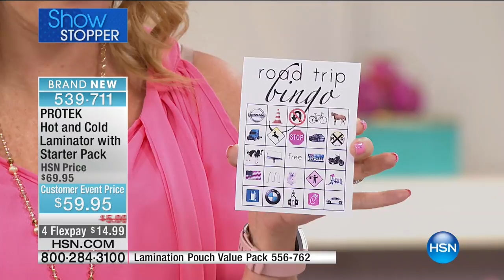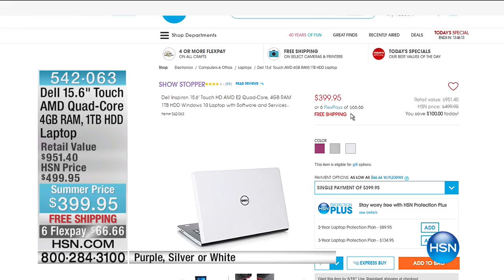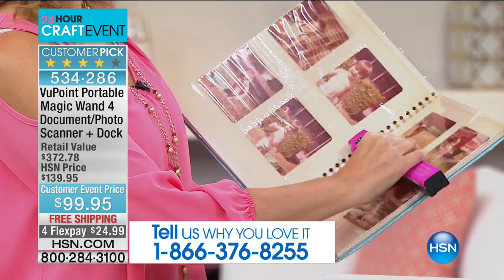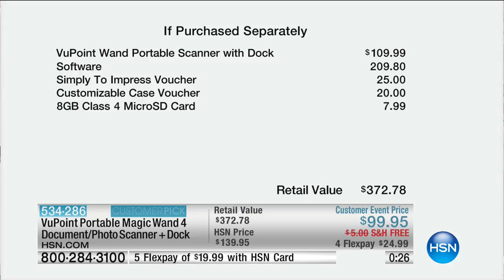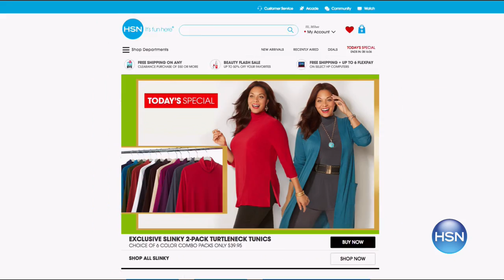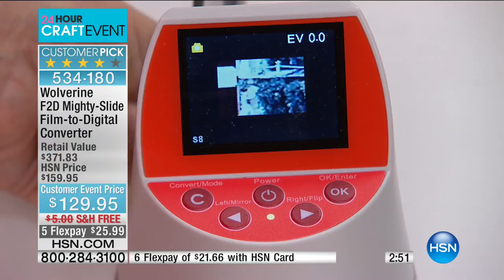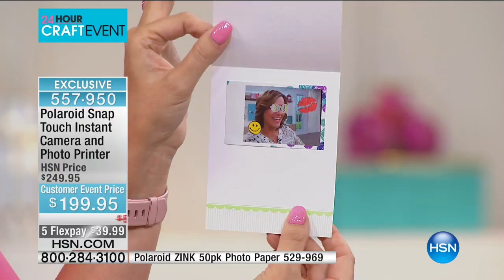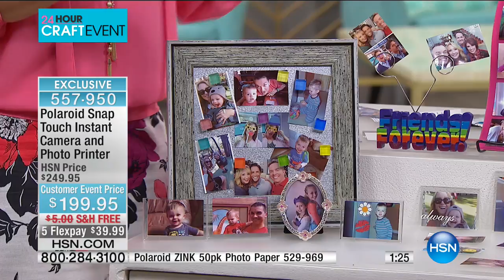HSN | Snap It & Scrap It Electronics 05.09.2017 - 10 AM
Crafting tools and supplies featuring electronics. Get inspired with new techniques and great demonstrations. How to use technology to make your crafting easier. Make a close friend or family member happy with a gift from this fun and functional assortment. Browse high-quality products from a range of popular manufactures today.